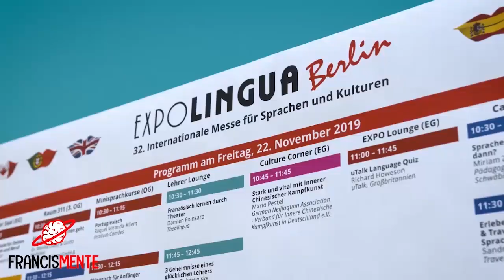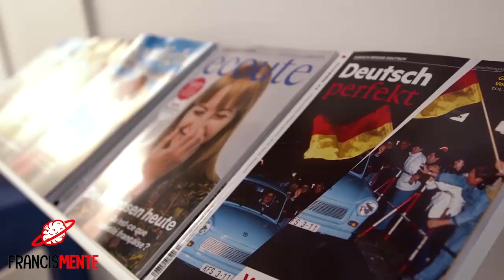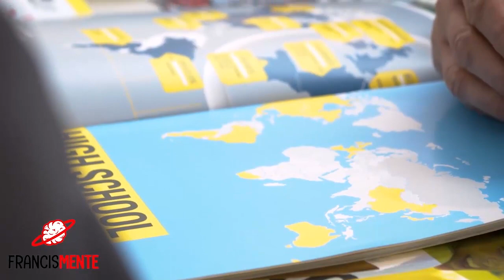En 7 Idiomas con 7 YouTubers Políglotas (EUROPEOS) Periodista Francisco Palacios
English/Español
Conversé con famosos YouTubers que me resumieron las claves para aprender idiomas.
I talked to famous YouTubers who summed up key ideas about language learning.